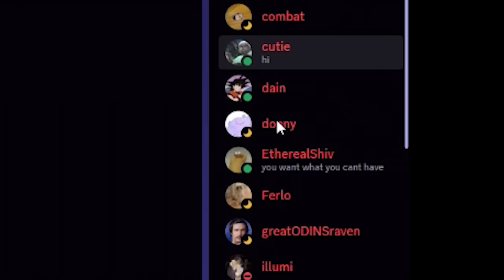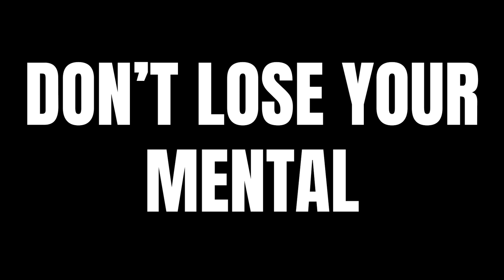Beginners Guide to Solo Queue in 2023! [H2V]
Are you tired of constantly losing games when playing solo in VALORANT? Look no further! In this video, I provide you with tips and tricks to help you master solo queuing and improve your rank. Fonzy boy shares insights on how to choose the right agents, communicate effectively with your team, make strategic decisions, and stay focused throughout the game. Whether you're a beginner or an experienced player, my comprehensive guide will help you boost your performance in solo queue and achieve your desired rank.